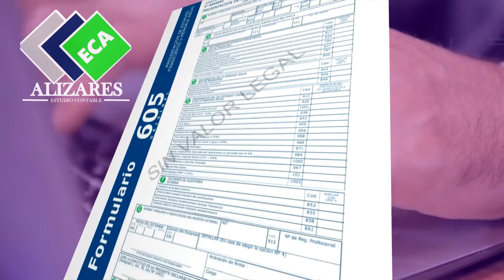Alizares - ASOCIADOS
ELABORACION Y POST PRODUCCION DE SPOTS,JINGLES,INTROS,SELLOS,CUÑAS
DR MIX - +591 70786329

LINK DIRECTO WHATSAP